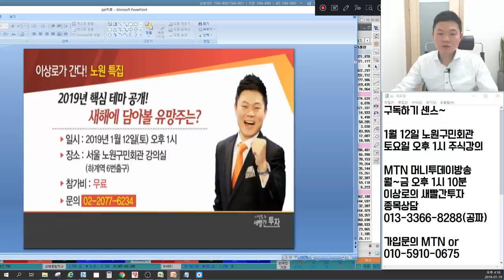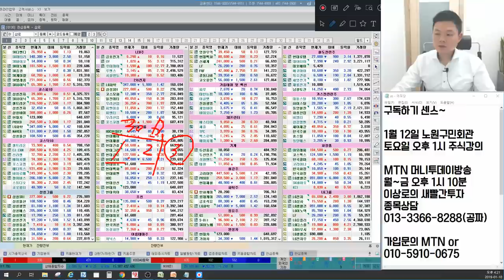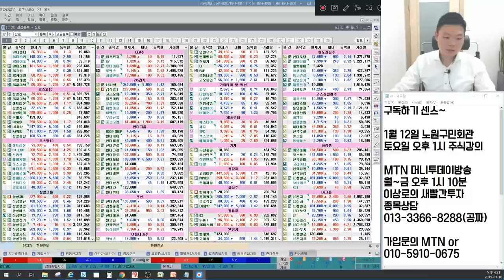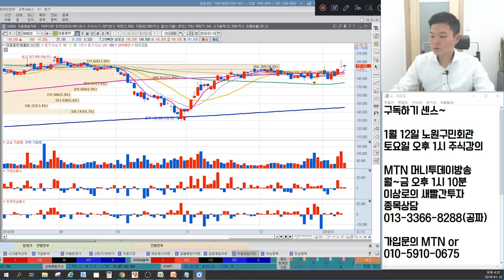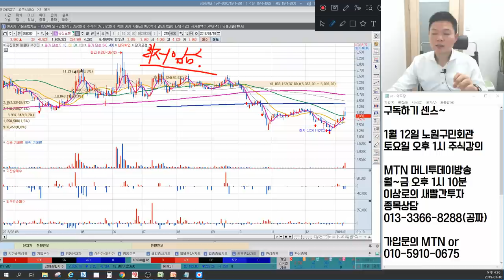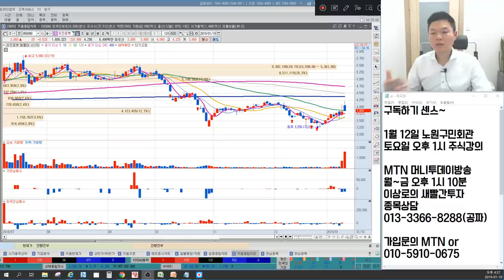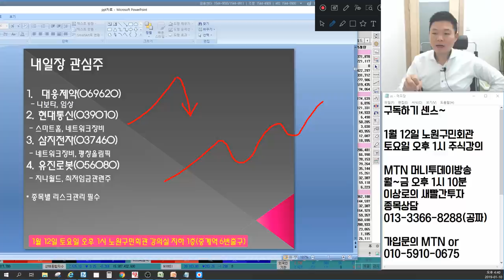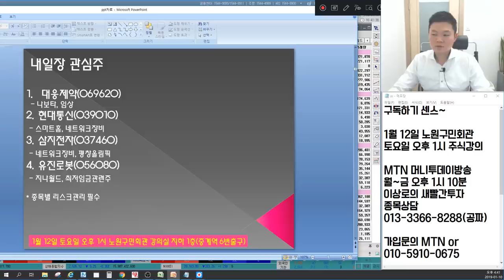수소차관련주, 5G관련주 반등, 다시 상승하나? 바이오 상승, 어떻게 볼까? 언론에 나오지않는 주식시황&주식추천(에이치엘비,신라젠,삼지전자,대웅제약,유진로봇,현대통신)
1월 10일 장마감후 꼭 알아야할 주식 마감시황과 내일장 관심주 5선 지금 확인하세요~

1. 바이오 상승 어떻게 볼까?
2. 옵션만기일 영향은?
3. 기관매도는 어떻게 분석하나?
4. 미중무역분쟁 완화, 해결은 언제?
5. 반등나온 수소차, 5G, 앞으로 방향은?
6. 내일장관심주 공개